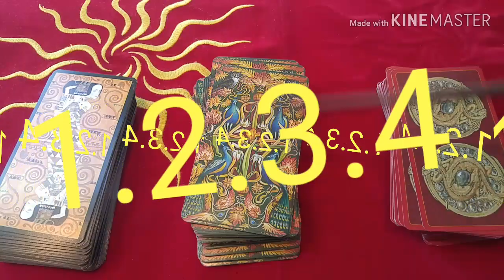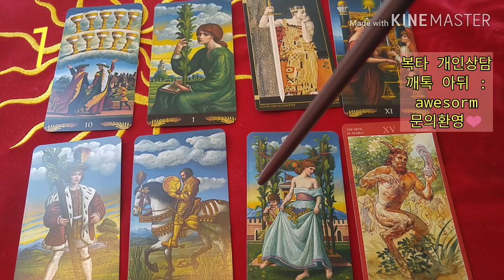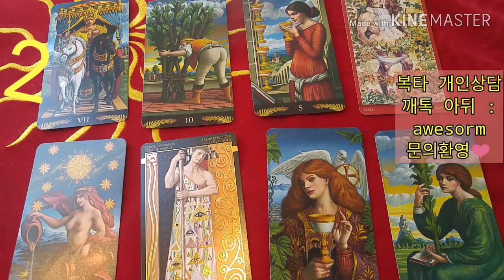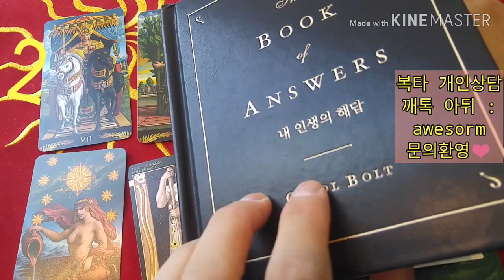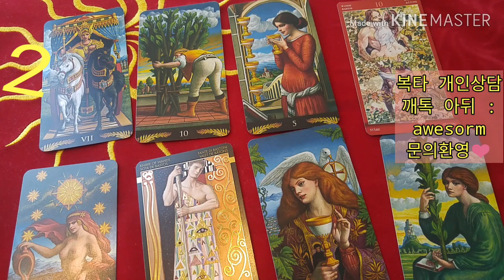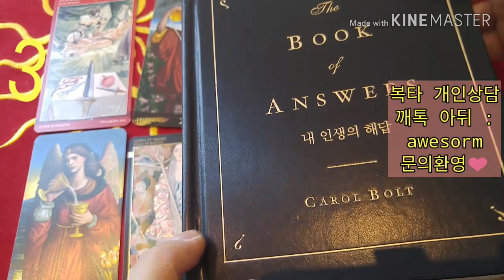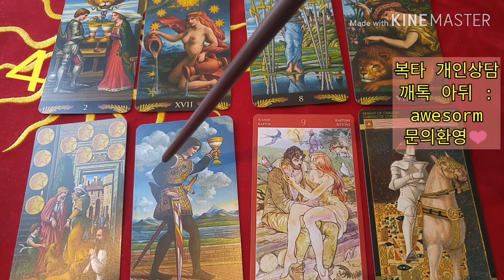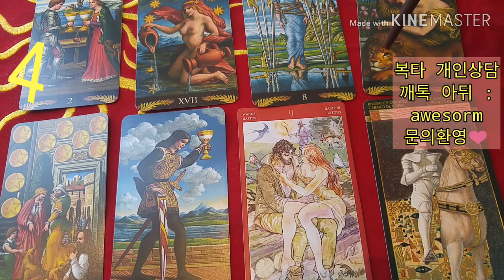[복타tv] 타로. 2020 4월 셋째주 운세. 미리 살아보는 한 주. 4월 셋째주(04월 13일~04월 19일)👍👍!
(1)번 선택 00:53
(2)번 선택 08:24
(3)선택 16:36
(4)번 선택 24:49

💛깨톡 개인상담(유료)
깨톡 개인상담 진행하고 있습니다. !!

            구독 🙏🏻